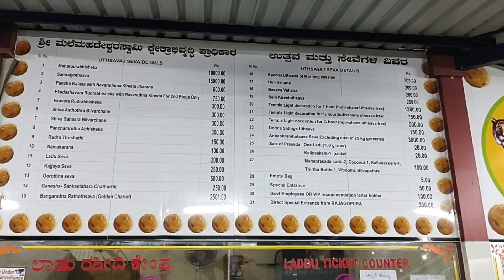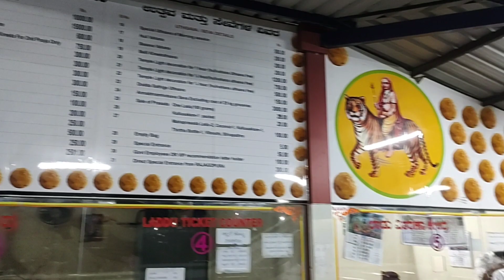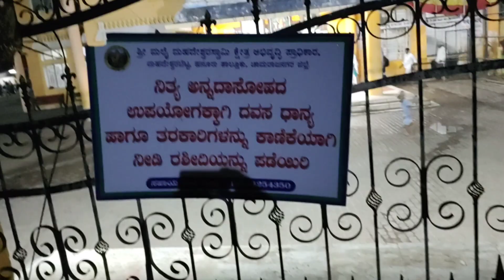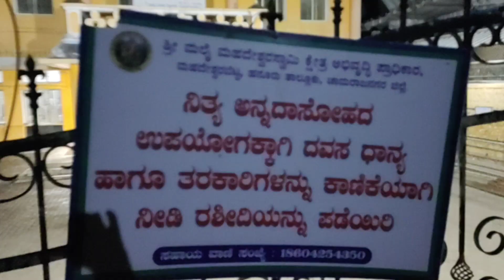శివ నామ స్మరణతో దద్దరిల్లుతున్న MMHILLS/బంగారు రధంలో ఊరేగుతున్న మహేశ్వరుడు /